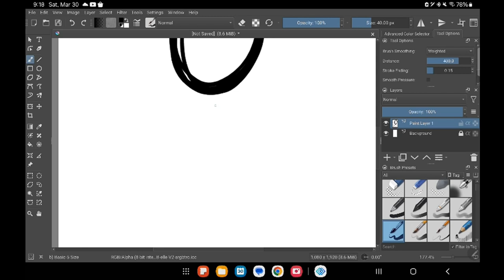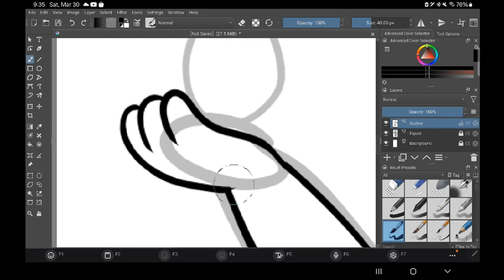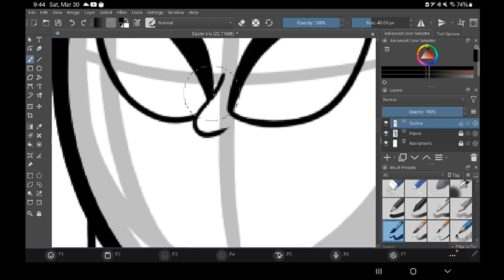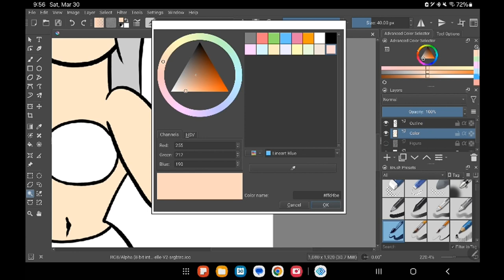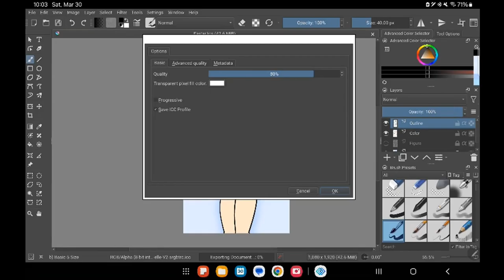Easter Bunny Girl | Speedpaint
And, yes. I'm back to drawing on my tablet since it's much easier than on my computer.